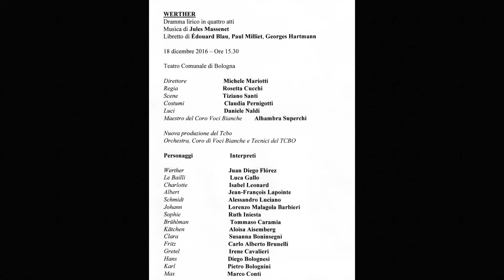JUAN DIEGO FLÓREZ in "WERTHER" di J.MASSENET (Curtain Call) - BOLOGNA, TEATRO COMUNALE, 18.12.2016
Trionfale recita per JUAN DIEGO FLÓREZ, domenica 18 dicembre 2016, in "WERTHER" di Jules Massenet al Teatro Comunale di Bologna. Qui le immagini video del Curtain Call con l'intera compagnia alla ribalta.

Segna il debutto scenico del grande tenore peruviano Juan Diego Flórez nel ruolo di Werther, nell’omonima opera di Jules Massenet, lo spettacolo in scena al Teatro Comunale di Bologna dal 15 al 23 dicembre 2016. Una nuova sfida e una significativa apertura verso il repertorio francese per il tenore peruviano, celebre per le sue pirotecniche interpretazioni rossiniane. Dopo averlo cantato in forma di concerto ad aprile a Parigi, Flórez – impegnato nelle recite del 15, 18 e 21 dicembre 2016 – affronta Werther per la prima volta sulla scena in una nuova produzione firmata da Rosetta Cucchi, con le scene di Tiziano Santi, i costumi di Claudia Pernigotti e le luci di Daniele Naldi. Sul podio il Direttore Musicale del Comunale di Bologna, Michele Mariotti, anche lui al suo debutto nel capolavoro di Massenet.  Tutt'altro che inedito, invece, è il rapporto artistico tra Flórez e Mariotti, che si sono incontrati molte volte sui palcoscenici più importanti del mondo: dalla Royal Opera House di Londra al Metropolitan di New York, passando per il Rossini Opera Festival di Pesaro, fino alla Deutsche Oper di Berlino, dove sono stati impegnati di recente in "Les Huguenots" di Meyerbeer. Mariotti e Flórez hanno lavorato insieme anche in una memorabile edizione de "I puritani" di Bellini, andata in scena al Comunale di Bologna nel 2009. Nel cast anche Isabel Leonard (Charlotte), Jean-François Lapointe (Albert), Ruth Iniesta (Sophie), Luca Gallo, Alessandro Luciano, Lorenzo Malagola Barbieri e Tommaso Caramia.